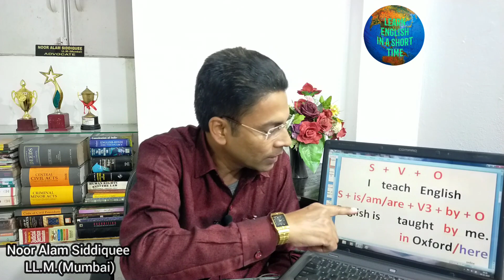Active and Passive Voice Trick | Active Voice and Passive Voice in English Grammar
Active and Passive Voice Trick | VOICE | Active Voice and Passive Voice in English Grammar | Active and Passive Voice Rules

In this Video, Active and Passive Voice in Present Indefinite Tense have been taught and explained very easily with English & Hindi Examples so that you may understand Voice easily.